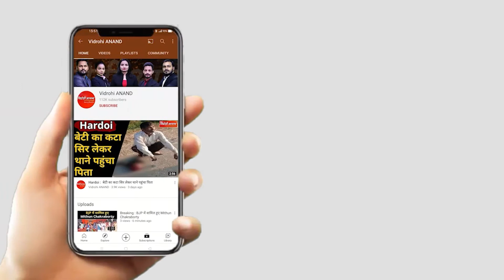प्रोफेसर Sangeeta Srivastava के पत्र से सियासी पारा बढ़ा । नवाब जाफ़र मीर अब्दुल्लाह । Vidrohi ANAND